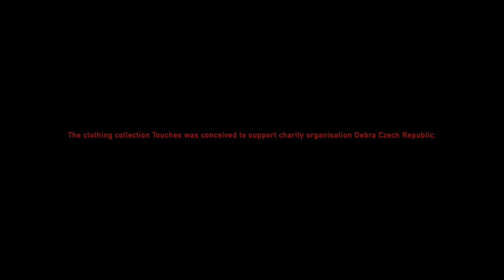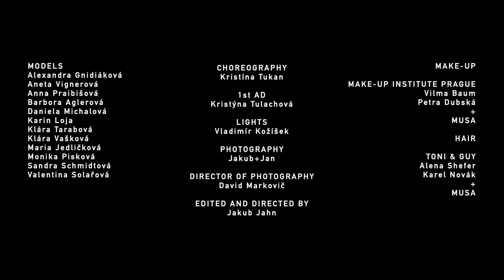Liběna Rochová + MUSA / The Anatomy of Pain (for Debra CZ)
Oděvní kolekce DOTEKY / Liběna Rochova + Musa

Saxofon / Káťa Vlastová

Zpěv / Keti Sepherteladze

Hudba a zvukový design / Jan Šikl

Modelky
Alexandra Gnidiakova
Aneta Vignerová
Anna Praibišová
Barbora Aglerová
Daniela Michalová
Karin Loja
Klára Tarabová
Klára Vašková
Maria Jedličková
Monika Pisková
Sandra Schmidt
Valentina Solařová

Make-up /

Make-Up Institute Prague
Vilma Baum
Petra Dubská
MUSA

Hair /

Toni&Guy Salon Prague
Alena Shefer
Karel Novák
MUSA

Choreografie / Kristína Tukan

1st AD / Kristýna Tulachová

Světla / Vladimír Kožíšek

Fotografie / Jakub+Jan

DoP / David Markovič e.motion pictures

Námět, střih a režie / Jakub Jahn

Poděkování /

8smička - zóna pro umění

DEBRA ČR

Magda Hrudková
Anita Gailly